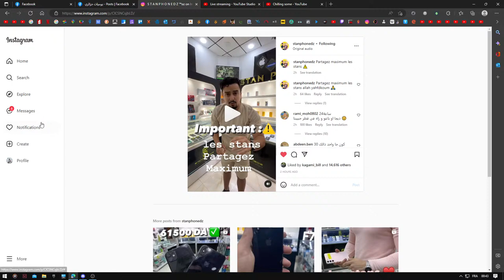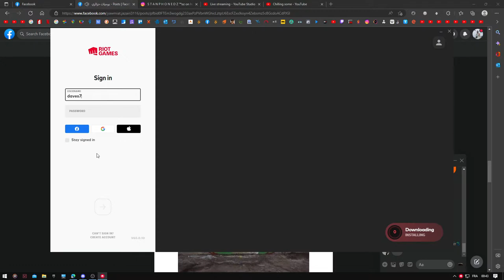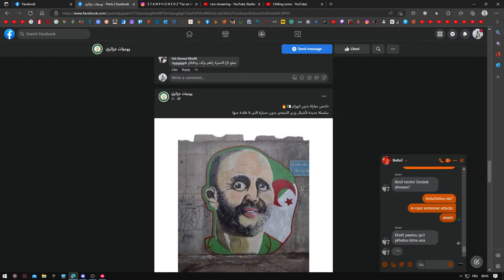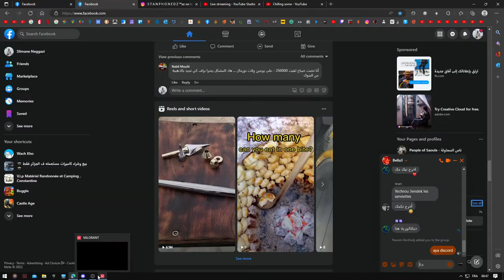Chilling some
Valorant